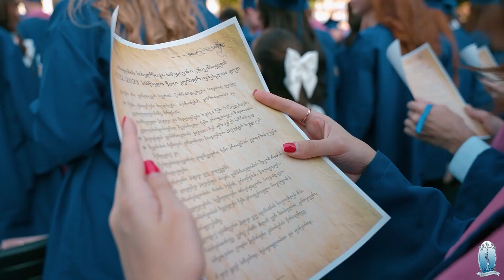👩‍🎓👨‍🎓თბილისის სახელმწიფო სამედიცინო უნივერსიტეტის კურსდამთავრებულთა გამოსაშვები ღონისძიება - 2023